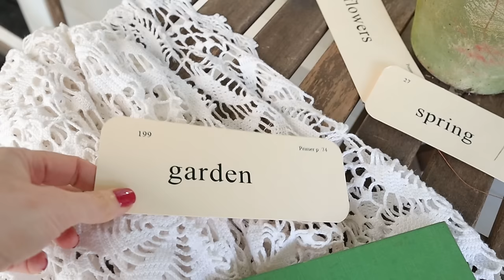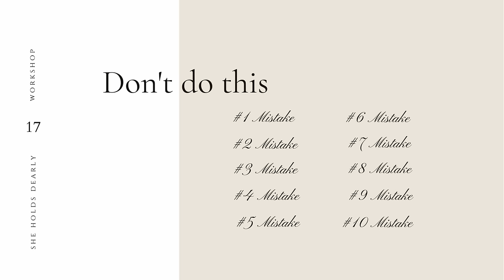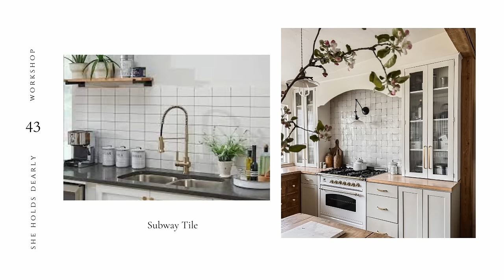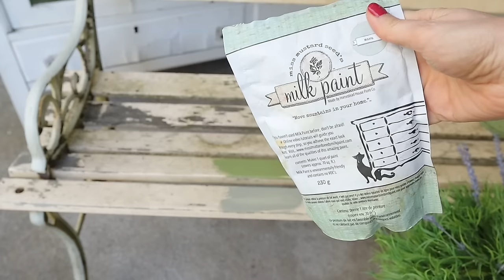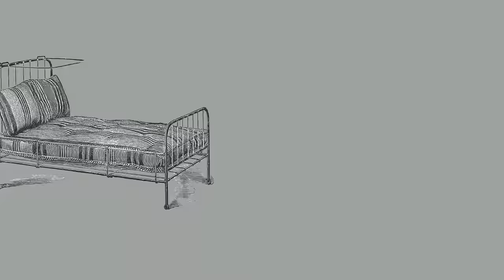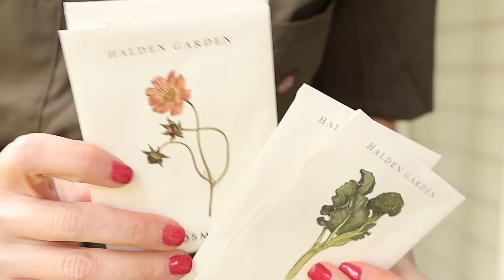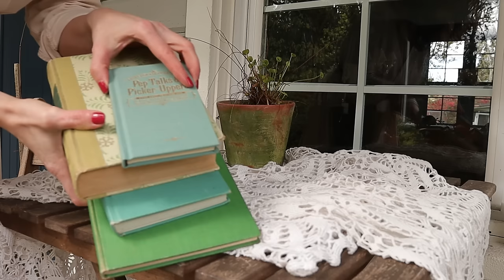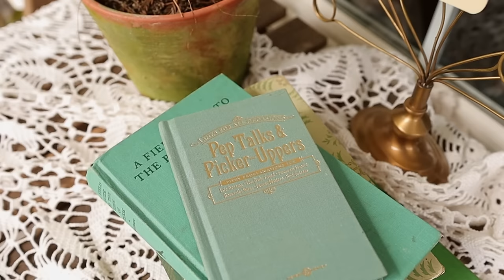Potager Kitchen Garden - Spring Porch Ideas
| FREE WORKSHOP - 10 Decorating Mistakes and How to Fix Them!

| Elite Decorating Academy- NOW OPEN!

| Vlog Camera
| 5D Mark IV Canon Camera
| 50mm Fixed Lens
| M50 Canon Camera
| Ring Light